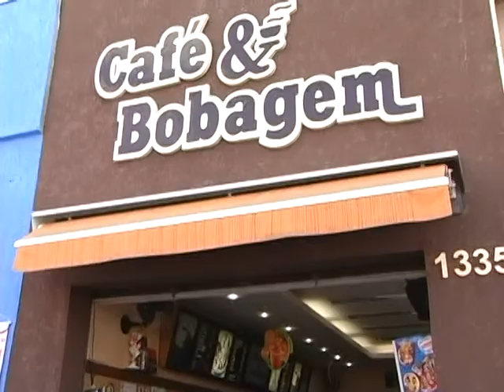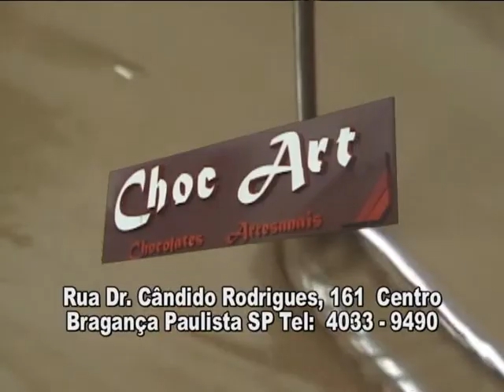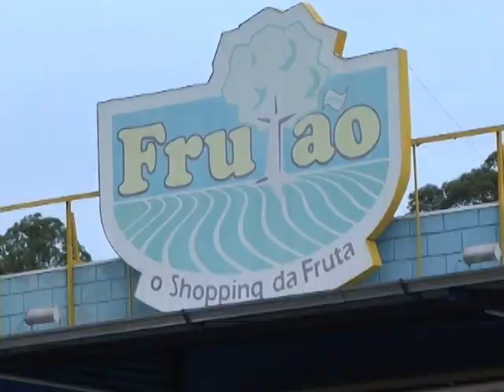Papo com Sabores - Secretario Marcelo Perroni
Papo com Sabores entrevista o Secretario de Agro Negócios Marcelo Perroni